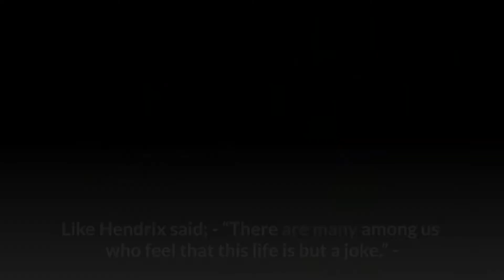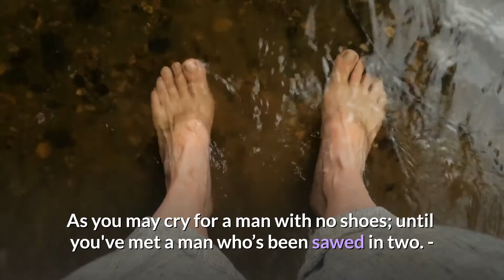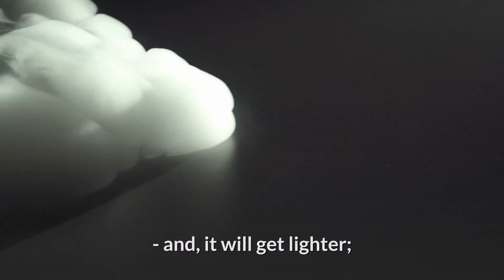There is so much to do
in this short, fine, spray of mist.